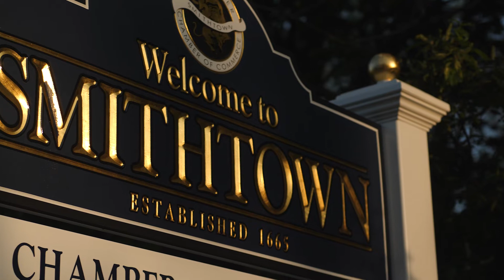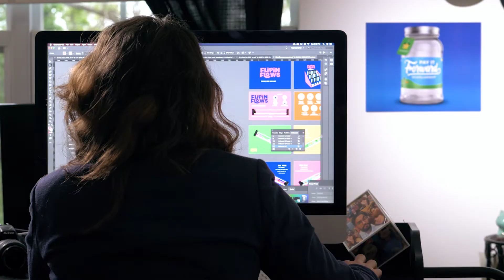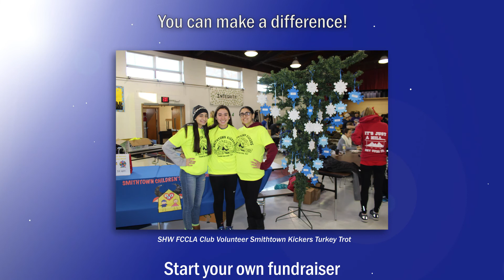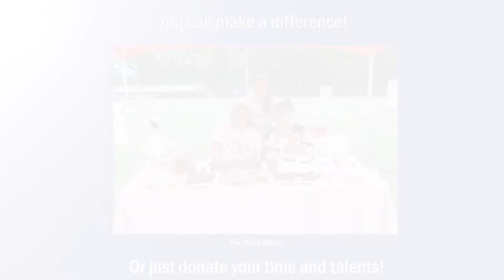SCF Deirdra's story